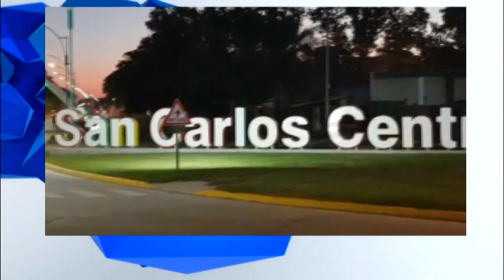Juan José Placenzotti - Jefe de Gobierno - Se encendió el árbol de Navidad en el acceso norte